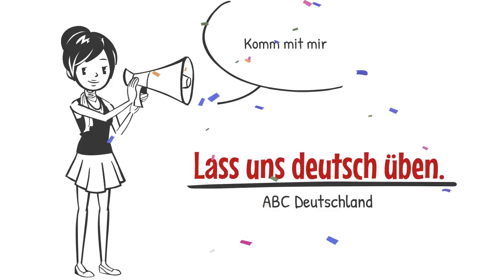Deutsch lernen durch hören ,üben und anwenden 學習德語 _GERMAN Dialogen für die DZT Prüfung.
Deutsch als Fremdsprache
Dialoge Deutsch
Deutsch verstehen
Deutsch Übungen
learn germam
german grammar
german forbeginners
german language